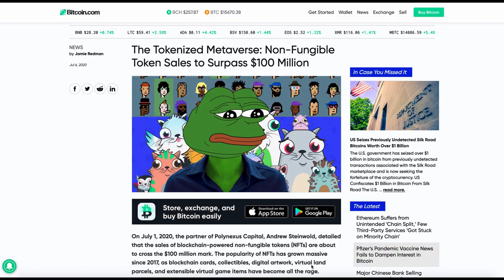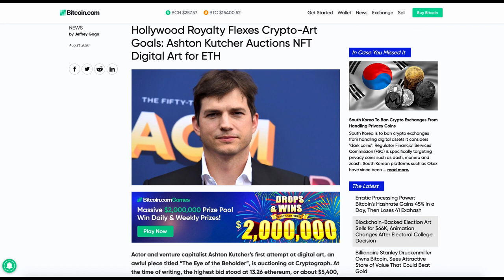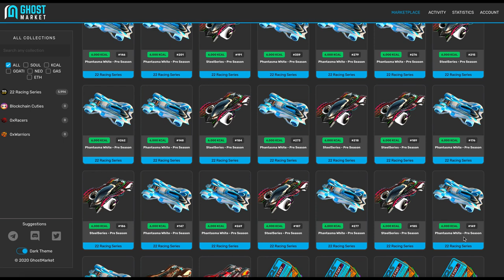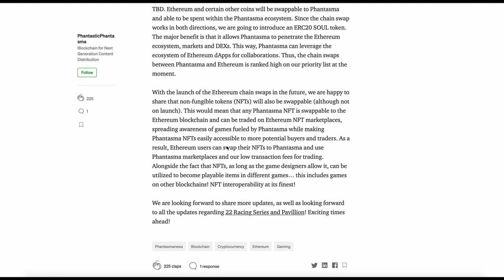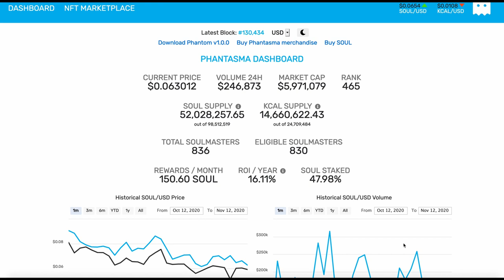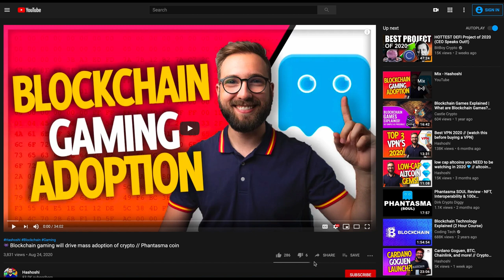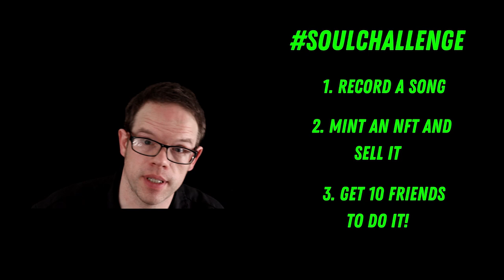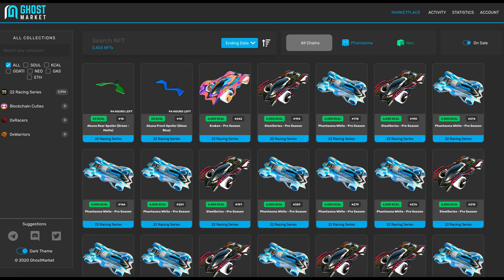Can Crypto Save Music?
NFTs - non-fungible tokens - are sure to be the next big thing for music buyers, just like we've seen with art, and if we don't act collectively now, some corporation will do NFTs for us and capture all the profits. But the stars have aligned in just the right way to create a massive opportunity for us to do it ourselves and create a decentralized process that we ourselves own and control. If we act together now, we musicians can set ourselves up for unimaginable profits from our music alone.

Music has suffered so tremendously this last year. We can't count on corporations to help us, we have to find a way to help ourselves. Let's take ownership of our masters and leverage their investment potential ourselves, in a way that gives tremendous earning potential to artists early in their career - without giving up our future income and rights.

I can't believe it's a coincidence that SOUL is the name of the coin that just might save music for future generations.

The solution I outline here is a way to bring musicians into the world of NFT minting with as little work as possible, and without investing any money of our own, while at the same time maximizing rewards by keeping that NFT truly one-of-a-kind. In this plan, we use our existing streaming base to drive traffic to what will become our biggest source of revenue, NFTs.

NFTs turn music purchases into investments with the same potential for appreciation that art offers investors.

I want to thank the Phantasma community and team for their help, especially Vincent Geneste, who developed NFT minting for Phantasma. I interrogated him at length on the topic in this video

Ghostmarket.io is the NFT marketplace where soon we will be able to mint NFTs and buy and sell them for $SOUL or $KCAL

I also want to thank Hashoshi, one of the very best and most reputable crypto YouTubers out there (hint: you should definitely subscribe), for turning me on to Phantasma during the long, desperate days of a 2020 spent searching for the answer contained in this video. Here are two videos he's done on Phantasma, including the one from the thumbnail I show in the video:

SOUL is currently available for purchase from KuCoin and several other exchanges, and both SOUL and KCAL are available on Uniswap. A great place to start is the Phantasma Telegram group, get involved in the community. There are two groups, one is kept separate for price discussion, so that the official group is open for people with questions.